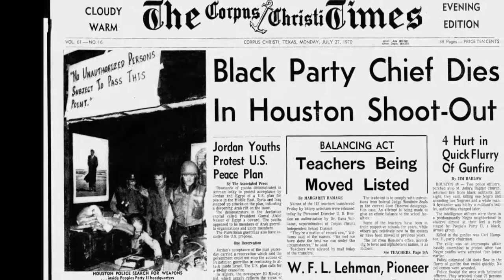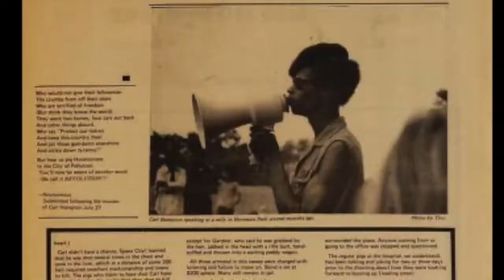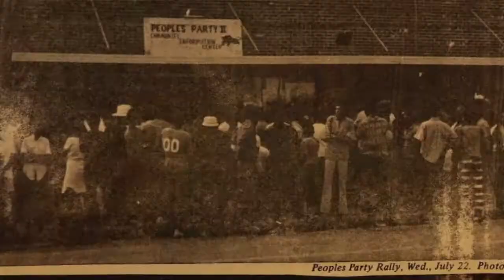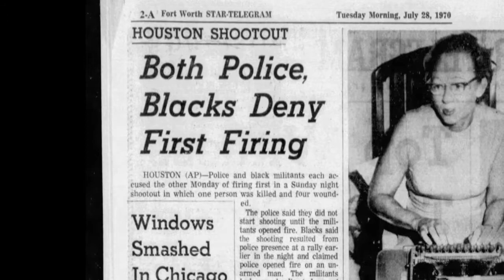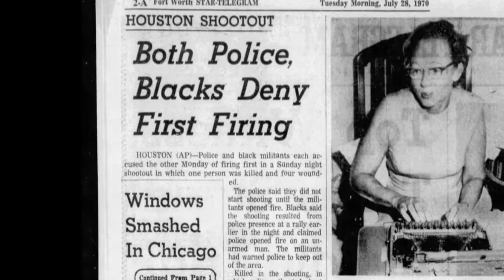The People's Party II and the Shooting of Carl Hampton as told by John "Bunchy" Crear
In this segment from "Religion in Houston's Pan-African Community", John "Bunchy" Crear provides an oral history on the People's Party II and the Shooting of Carl Hampton.

Born in Houston, Texas, in 1952, Crear was very involved in the Black Panther Party in Houston, Los Angeles, and Las Vegas. After spending a few years in Los Angeles, California, he returned to Houston and joined the People's Party II. He currently resides in Houston, TX.

Presented as a segment from "Religion in Houston's Pan-African Community", a project developed by Sadé Perkins (Freedmen’s Town Farmers Market) and Colin Bossen (Senior Minister, First Unitarian Universalist Church of Houston). It is funded by a Fellows Grant from The Crossroads Project, a collaborative research initiative co-directed by Anthea Butler, Lerone Martin, and Judith Weisenfeld, based at Princeton University and supported by the Henry Luce Foundation.

Send: firstuu
To: 73256

First Unitarian Universalist Church of Houston